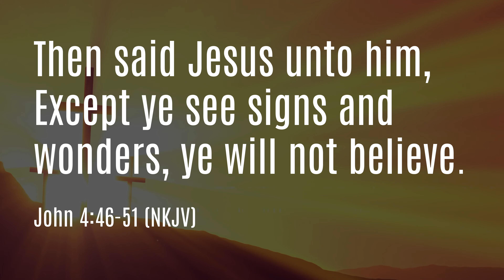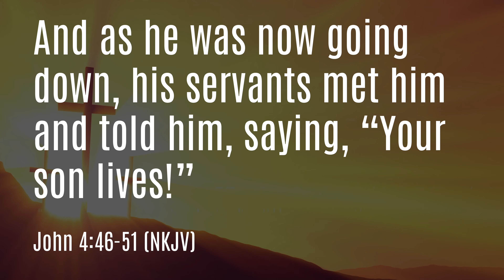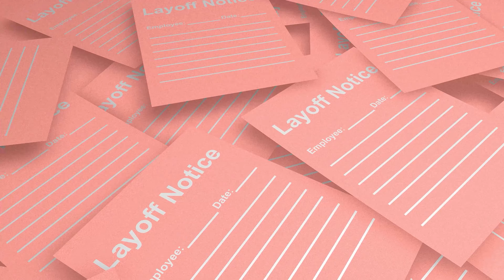UPHC Live 5-24